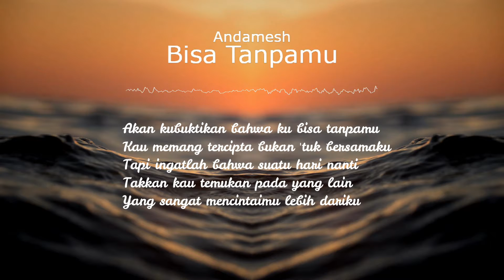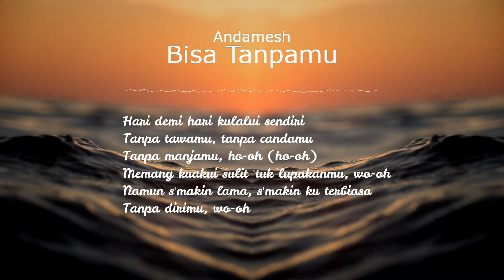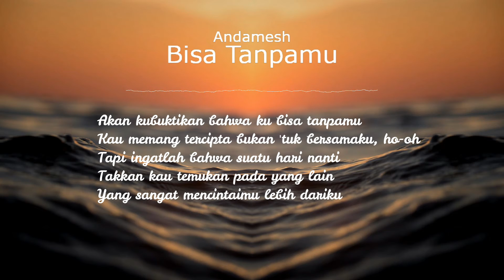Andamesh - Bisa Tanpamu (Cover by : Juki) (lirik : Rizky)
Andamesh - Bisa Tanpamu Cover ll Juki

Kalau ini memang maumu
Silakan pergi, pergi menjauh dariku
Seharusnya ku tak memulai semua
Semua cerita antara kita
Yang kini tinggal kenangan
Akan kubuktikan bahwa ku bisa tanpamu (aku bisa tanpamu)
Kau memang tercipta bukan 'tuk bersamaku (oh, tapi)
Tapi ingatlah bahwa suatu hari nanti
Takkan kau temukan pada yang lain
Yang sangat mencintaimu lebih dariku
Hari demi hari kulalui sendiri
Tanpa tawamu, tanpa candamu
Tanpa manjamu, ho-oh (ho-oh)
Memang kuakui sulit 'tuk lupakanmu, wo-oh
Namun s'makin lama, s'makin ku terbiasa
Tanpa dirimu, wo-oh
Akan kubuktikan bahwa ku bisa tanpamu (tanpa dirimu)
Kau memang tercipta bukan 'tuk bersamaku, ho-oh
(Takkan kau) Takkan kau temukan pada yang lain
Ku bisa tanpamu, oh-ho-oh
Ku bisa tanpamu (aku bisa, aku pasti bisa), oh-uh
Pasti aku 'kan buktikan
Bahwa aku bisa tanpamu, oh
Akan kubuktikan bahwa ku bisa tanpamu
Kau memang tercipta bukan 'tuk bersamaku, uh-oh-uh
Yang sangat mencintaimu (lebih dariku) lebih dariku, diriku
Yang sangat mencintaimu
Lebih dariku